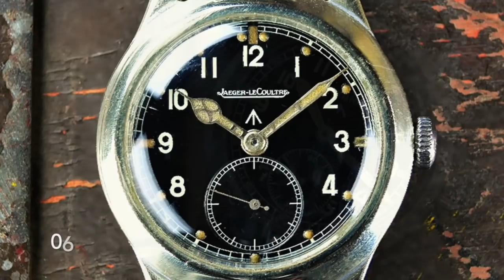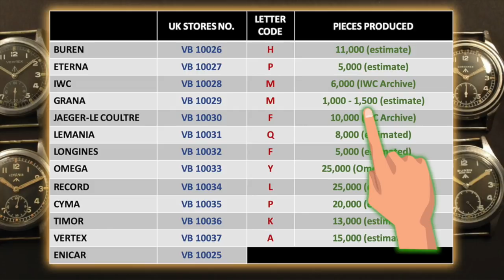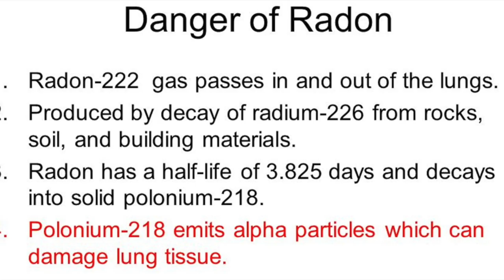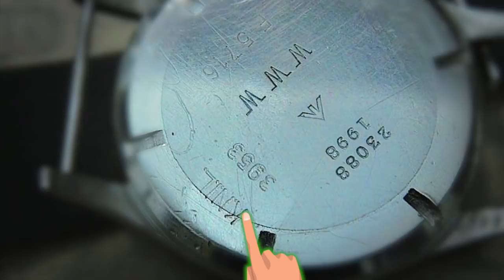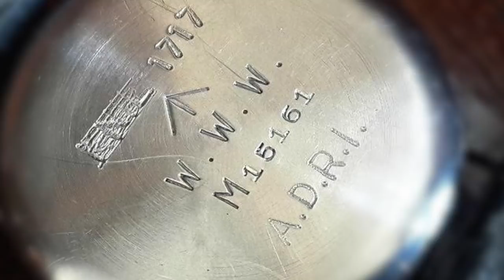SEJARAH JAM TANGAN DIRTY DOZEN ‼️ Ini SEJARAH INDONESIA juga bro ‼️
Hi Bro.

Happy sunday buat kalian semua. Kali ini gw sempetin respon salah satu request dari salah satu penonton channel gw, diminta review jam tangan DIRTY DOZEN.

Tadinya gw sempet gak akan bahas, soalnya jam tangannya gw pasti gak punya.. tapi karena ada sejarah indonesianya juga, jadi ya gw coba buat dengan keterbatasan materi visual.

Special thanks to :  The journal of A collected man